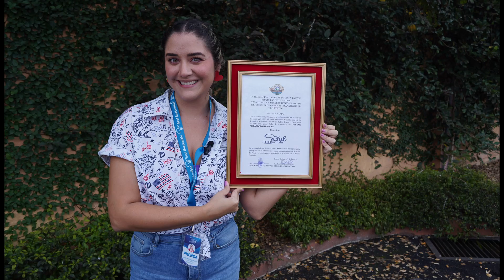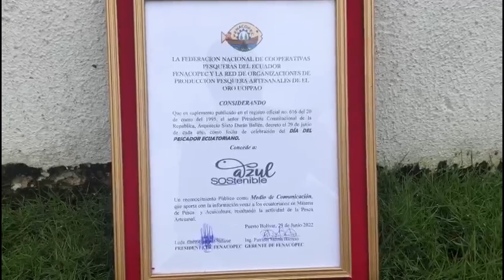Celebracion por el Día del Pescador Ecuatoriano 2022